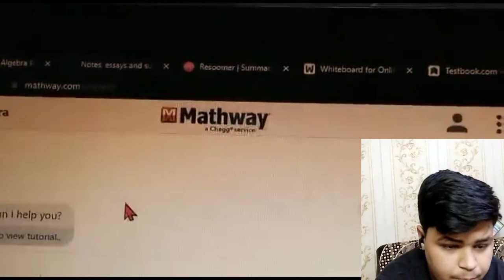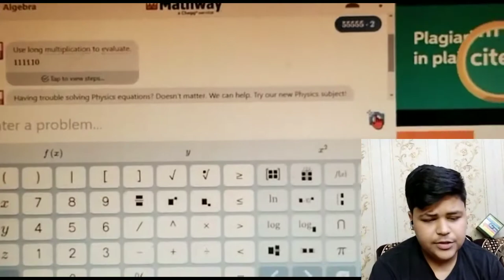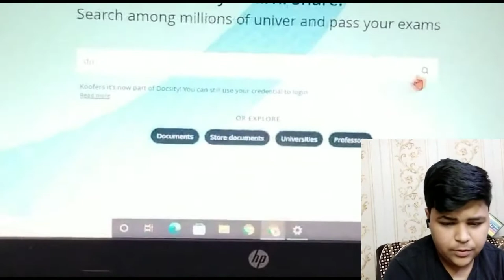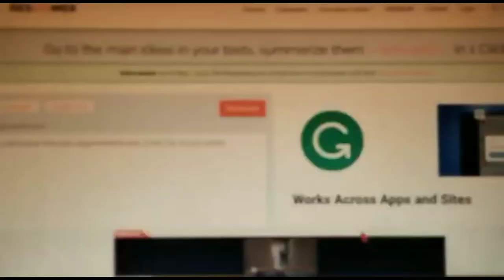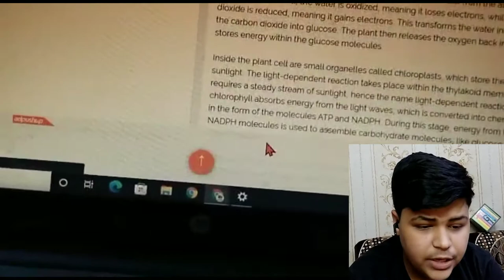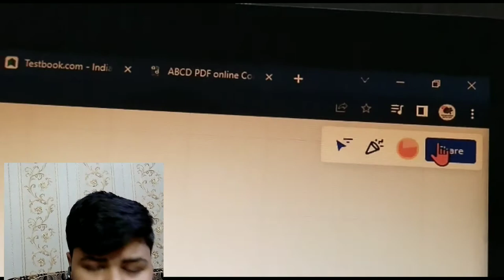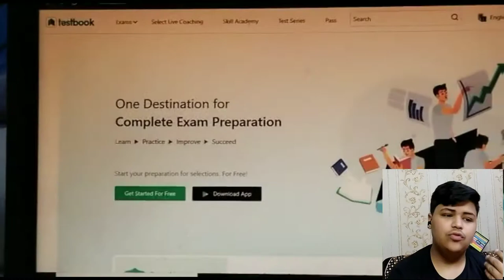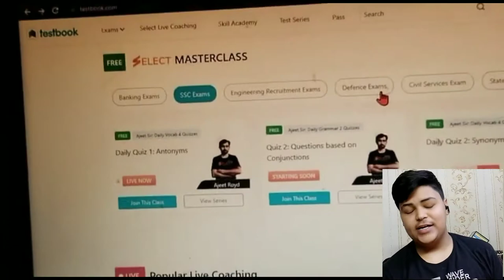Top 5 SECRET Websites for Students | These websites are really useful for Students | must watch😎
I hope you enjoyed this video
hit likes.

lots of  ❤️